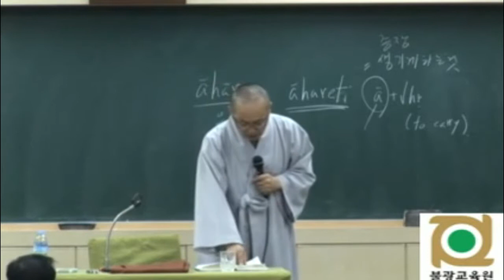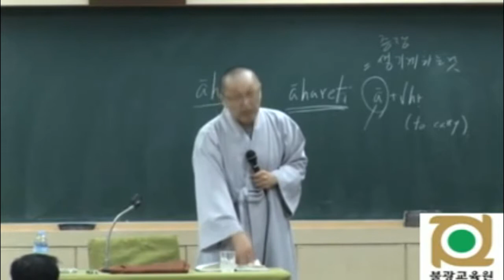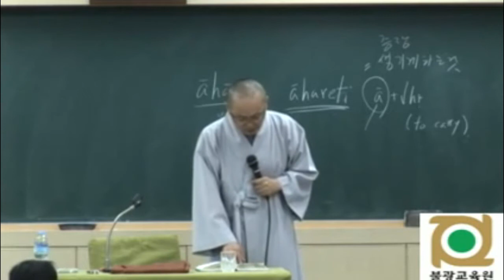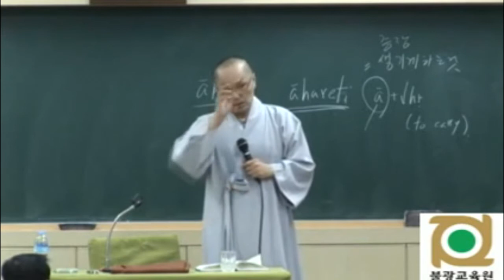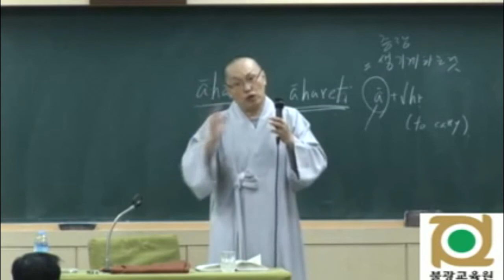각묵스님 청정도론 90 - 제2권 p237 Vis.xi.31 제11장 삼매 ② 사대(四大)를 구분하는 수행 2